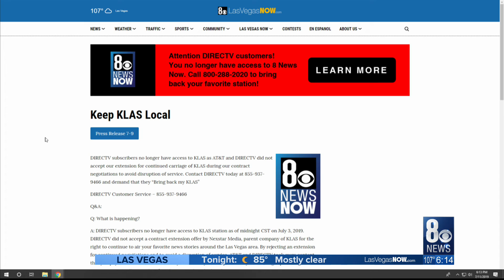KLAS currently off DIRECTV lineup